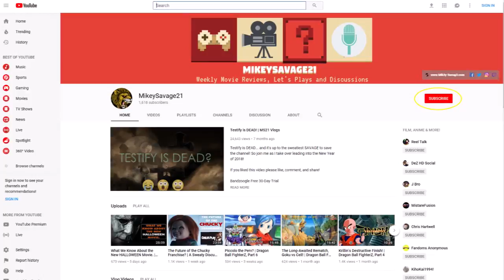The Future Of X-Men. | A Sweaty Discussion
Now that the Disney/Fox deal has been approved by the shareholders, what is the future of the X-Men franchise? Will they continue with this current cast and crew? Will the New Mutants and Dark Phoenix movies be any good now that they’ve been confirmed for 2019? That and more on today’s sweaty discussion. Be sure to post your thoughts on the video in the comment section below!

► Intro: Lions Salute by Jayroe & Young Ez
► Outro: The Great Liberation by 95TurboSol